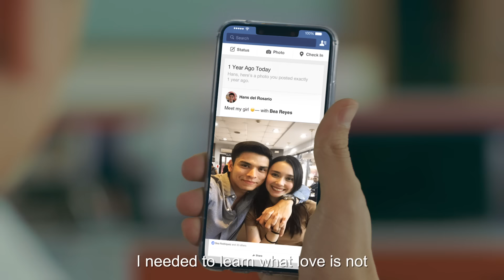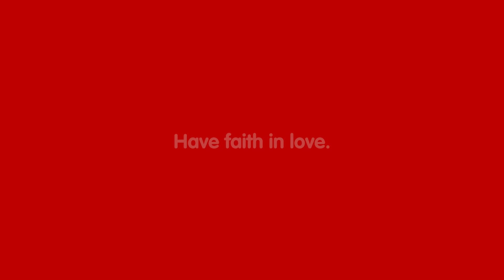Kwentong Jollibee Valentine Series 2019: Proposal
How would you know if the person is really the one for you?